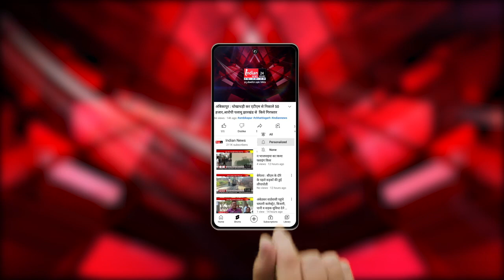Delhi : 7 राज्यों कि 13 विधानसभा सीटों पर उपचुनाव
Our Links